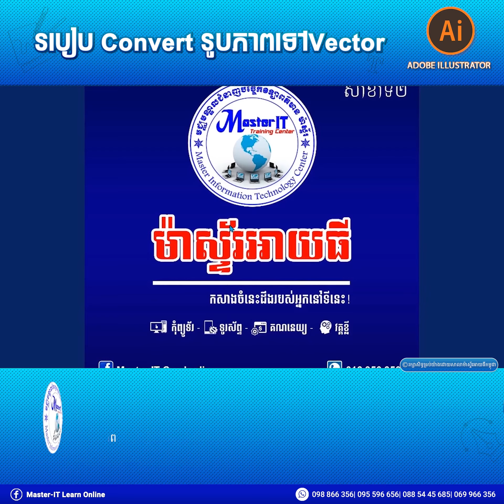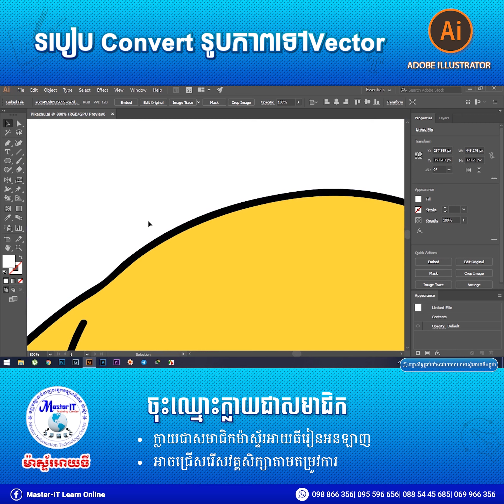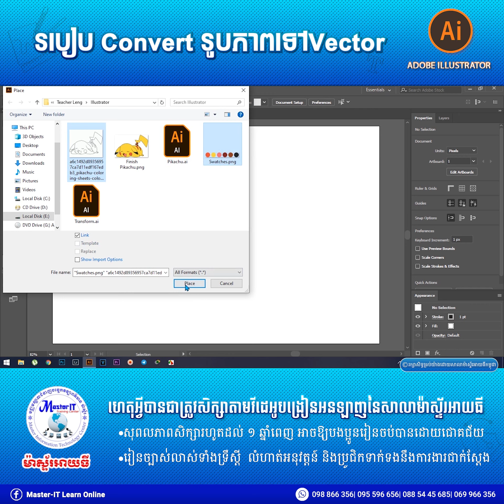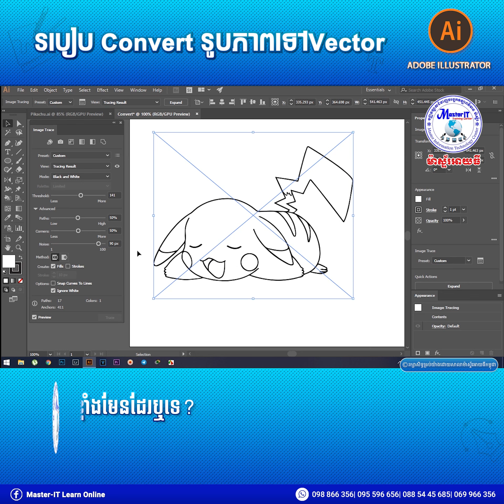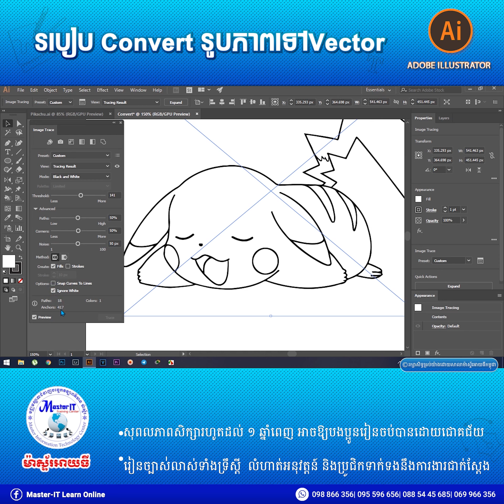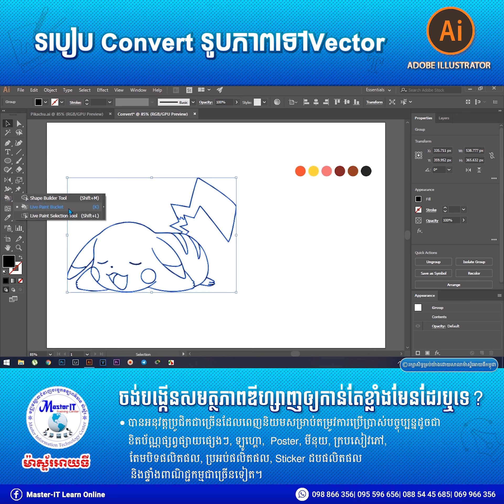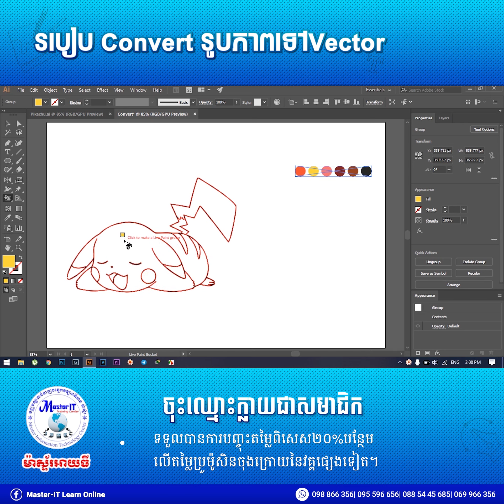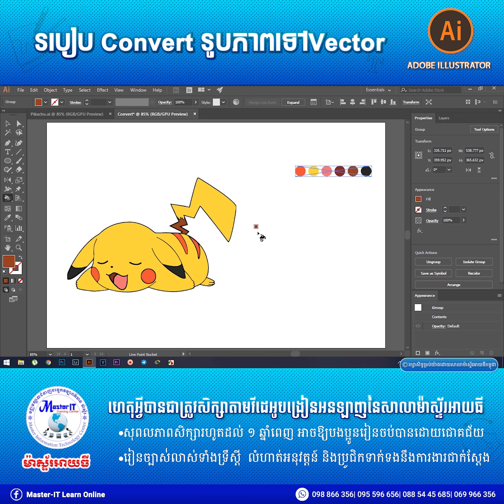របៀប Convert រូបភាពទៅ Vector/How to convert an Image to Vector using illustrator CC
កម្មវិធីឌីហ្សាញ Illustrator CC
✍️សម្រាប់លោកអ្នកធ្លាប់ចេះឌីហ្សាញពីមុនមកខ្លះ ហើយចង់រចនារូបភាពកាន់តែស្អាត។